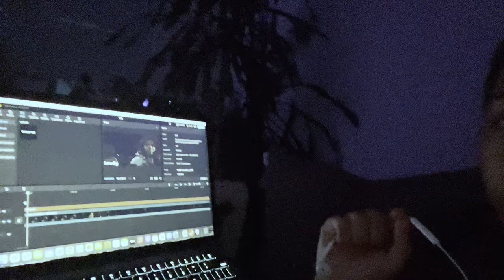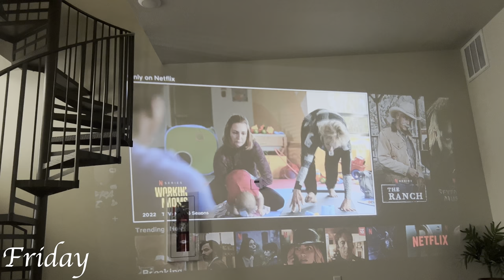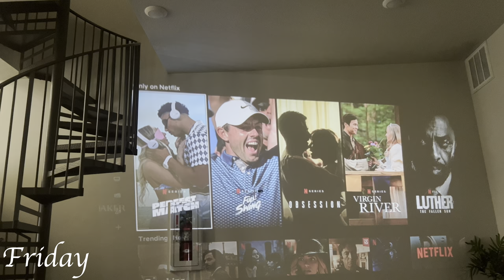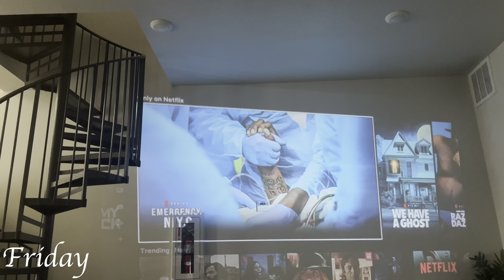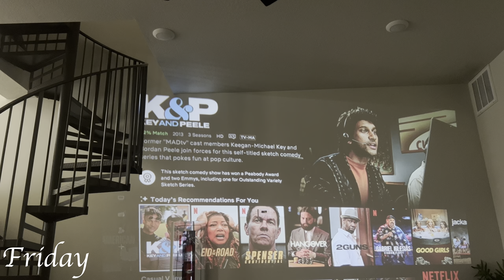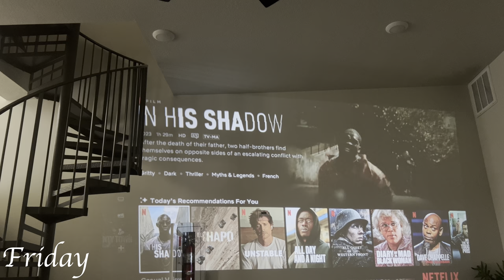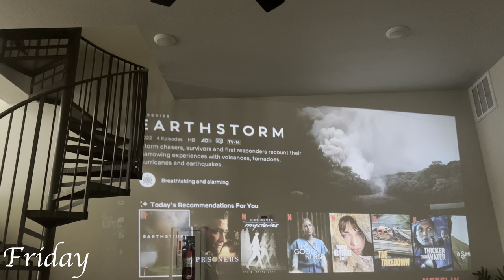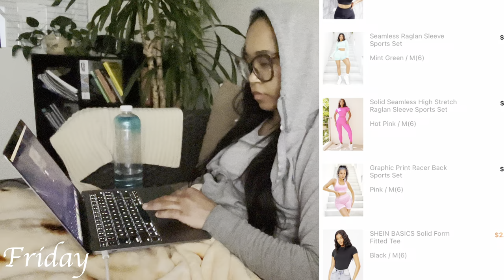Unfiltered Vlog: Opening Up and Getting My Life Back on Track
Welcome to my unfiltered vlog, where I open up and share my journey to getting my life back on track. In this video, I'll be speaking my mind and discussing the challenges I've faced, the lessons I've learned, and the steps I'm taking to regain control of my life.

Join me as I share my personal experiences, thoughts, and feelings in an honest and raw manner. I hope that by sharing my story, I can inspire and motivate others who may be going through similar situations to take action and make positive changes in their lives.